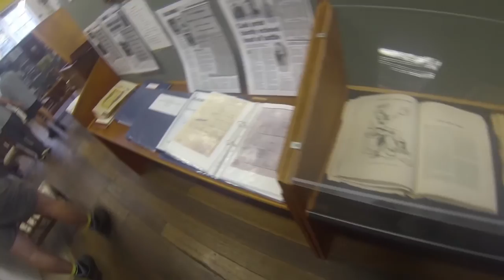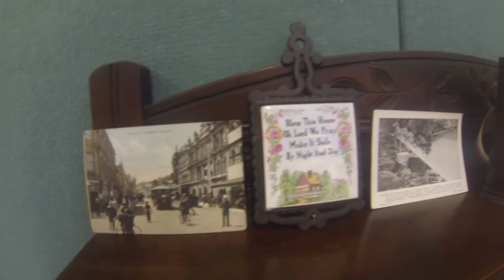My First field Trip: Vlog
Went out for my first trip few day ago here some of my trip

Australian Gamer, Vlogs and 'Lets Plays'
Keep on Keeping on
since '95